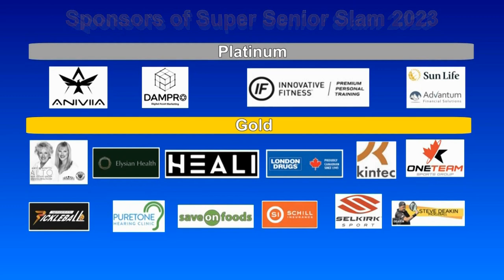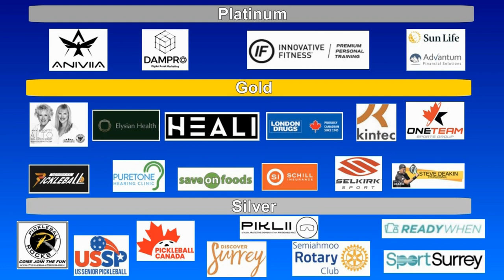2023.08.05 MXD4.5 (age 60+) Carol O_Brien + Miroslaw Wojcik vs Sharon Carter + Terry Brine (round 2)